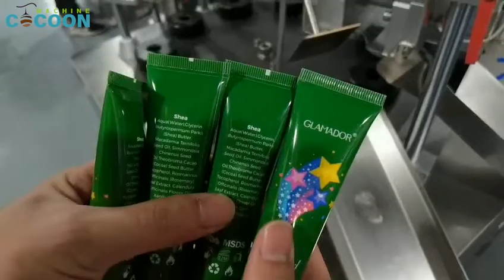핸드크림 포장기, 초음파튜브실링기,충진기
25mm지름 핸드크림 초음파튜브실링기

A/S및 설치가능. 상세한 내용은 유선상담바람.